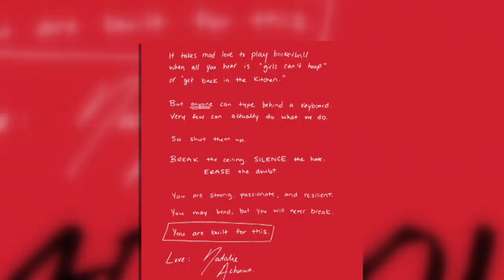Natalie Achonwa On WNBA Leading In Social Reform & Importance Of Representation | Top Of HER Game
Canadian National Team member Natalie Achonwa joined Tara Slone on Top of Her Game to discuss how the WNBA has led the way in social reform, her expectations at the Tokyo Olympics, and the importance of representation.